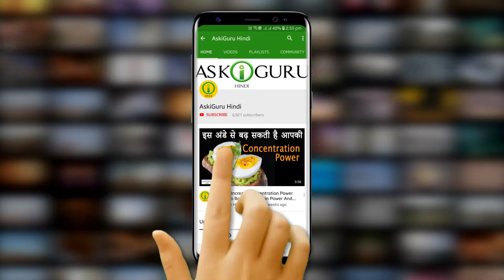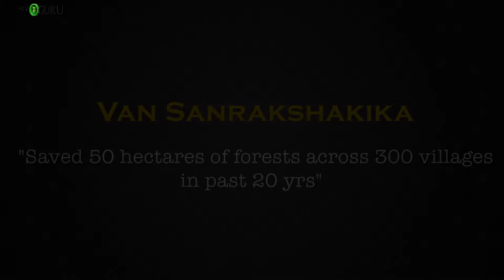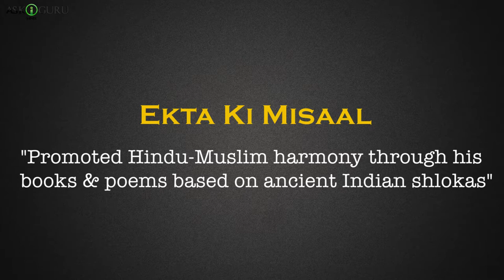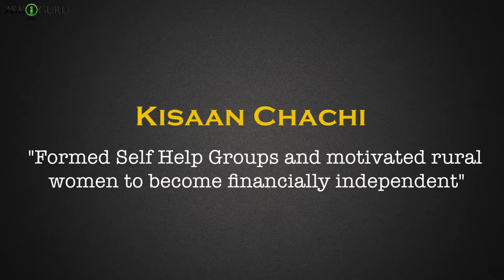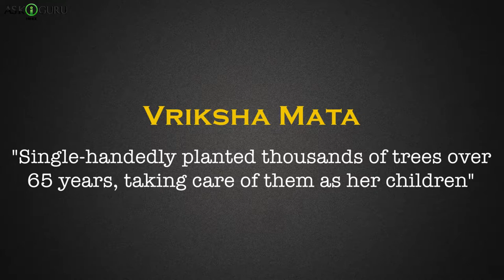PADMA AWARDS 2019 | RECEIVERS OF PADMA AWARDS | पद्म पुरस्कार 2019 के विजेता - ASKIGURU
आपके साथ इस वर्ष के सभी पद्म (श्री / भूषण / विभूषण) पुरस्कारों का विवरण साझा करने के लिए शुभकामनाएँ। कुडोस मानसिकता के लिए जिन्होंने राजनीतिक विचारधारा की बाधाओं को काटते हुए विविध क्षेत्रों से ऐसे उपलब्धि हासिल करने वालों को चुना है ... पहले कभी ऐसे लोगों को उनके वास्तविक काम के लिए बड़े पैमाने पर मान्यता नहीं दी गई थी ...